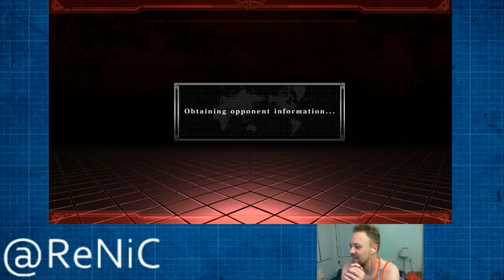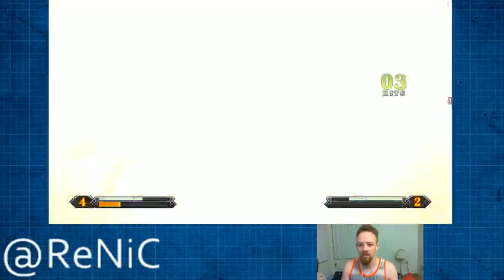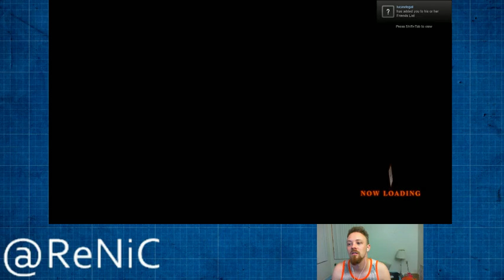AGE Romance + Realkim give me some KOF beatdowns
Romance and Realkim stop by and give me some lessons in kof
My gear -
Creative Sound Blaster Tactic 3D Sigma
Hauppauge HD PVR
XBOX 360
Mad Catz Street Fighter X Tekken - Arcade FightStick